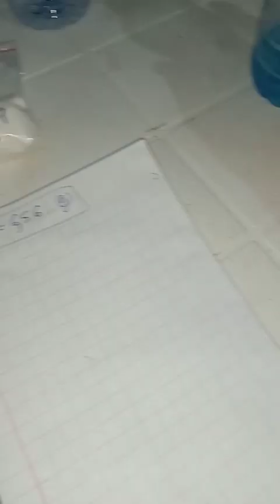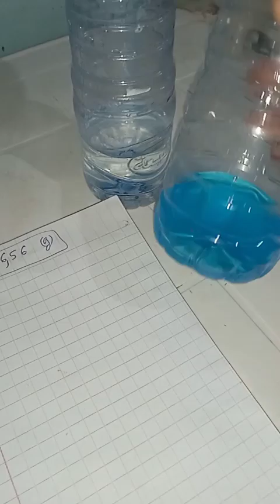المشخص في البيطرة:تحضير الدواء COPPOFLOCKو هو نحاس مخلبي على أديتا للحقن لعلاج الأغنام من نقص النحاس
المشخص في البيطرة: صناعة و تحضير الدواء "COPPOFLOCK" و الذي هو عبارة عن نحاس مخلبي على أديتا (EDTA) لنستعمله حقنًا و عن طريق الفم في وقاية و علاج الأغنام من نقص النحاس...